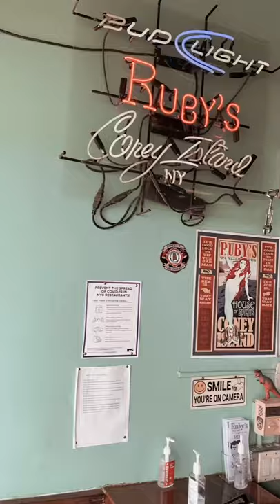New York - Moris Kvitelashvili and Annabelle Morozov